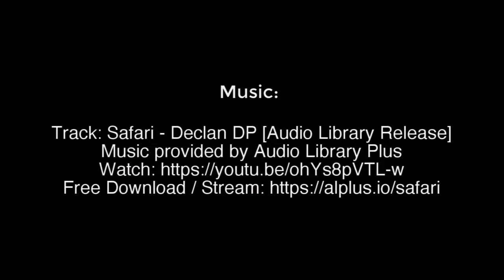Brad Turner v Bob Ross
Here's a time-lapse of me painting my new green screen in my home office.
I thought I'd have some fun with it...